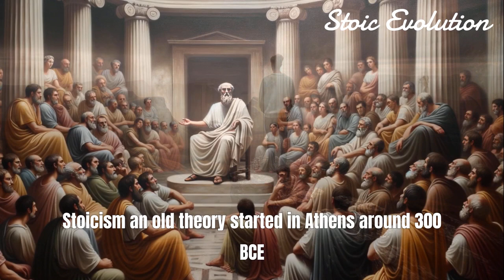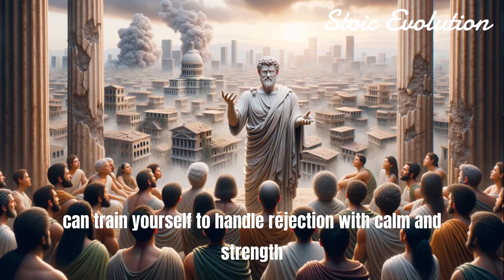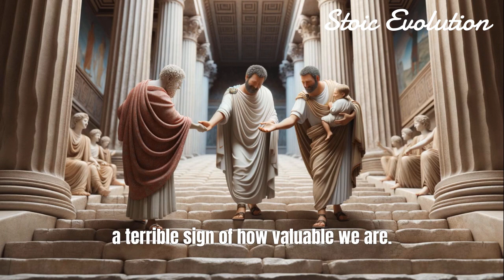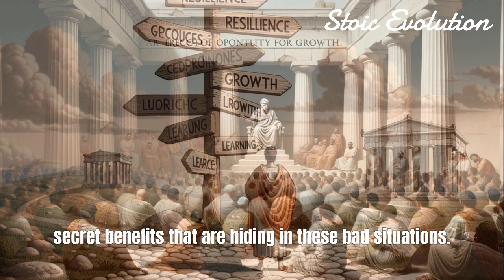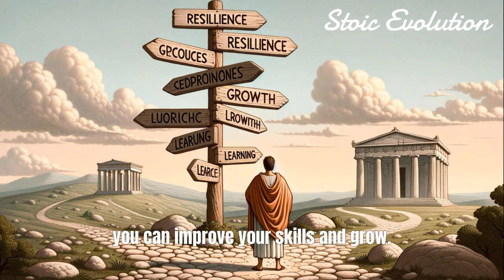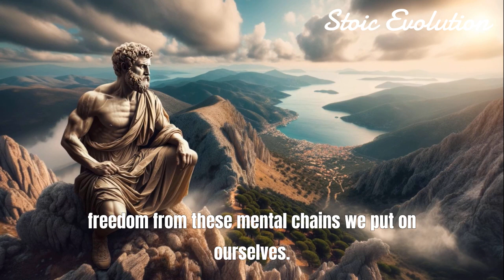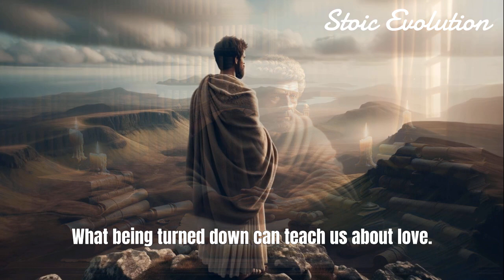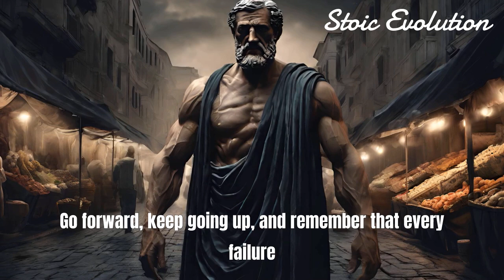How To STOP Being Afraid Of Rejection in Life (Stoicism)